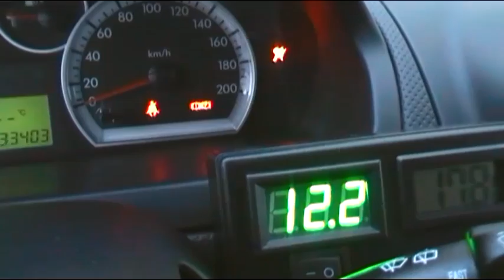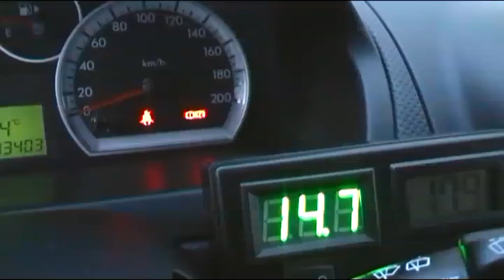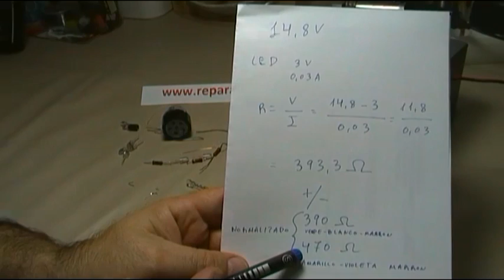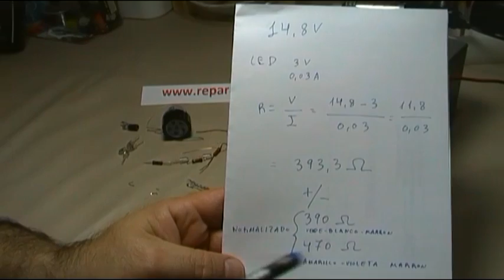PORQUE SE FUNDEN LAS LAMPARAS LED DE AUTOMOVIL - CAR - CARRO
¿Porque  en ocasiones se funden las bombillas Led que colocamos en el vehículo? , automóvil, tal como veréis en el vídeo, porque la resistencia que viene colocada en dichas lamparas, es un valor calculado para 12 v  y de escasa potencia, cuando los vehículos al funcionar, el alternador siempre genera mas de 12 v por lo que los led no lo soportan y funden al cabo de unos días, en el vídeo tenéis como calcular la resistencia.